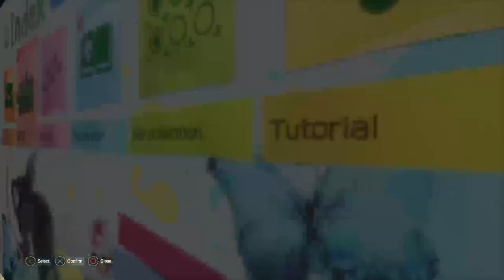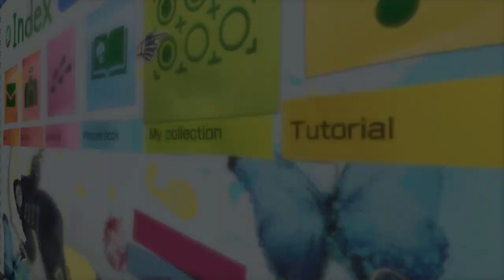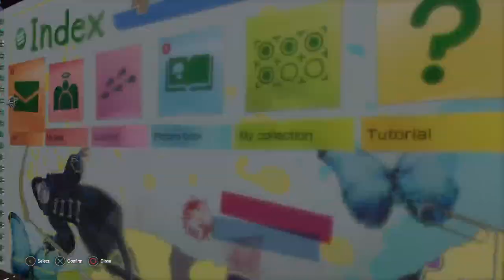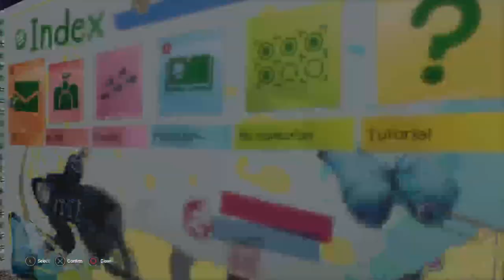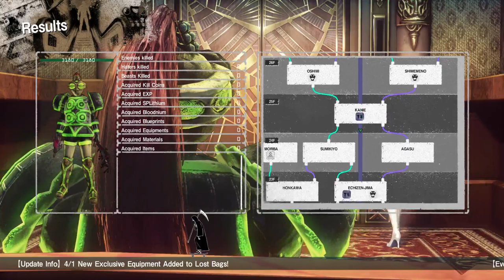playing let it die while listening to the san jose sharks vs the vegas knights in game 7 4/23/2019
playing let it die while listening to the greatest comeback in shark history.